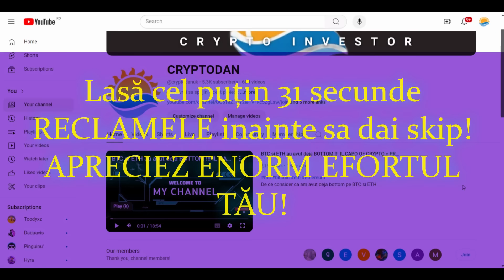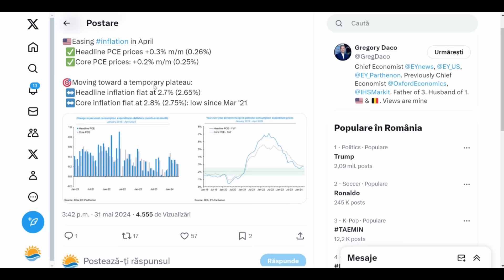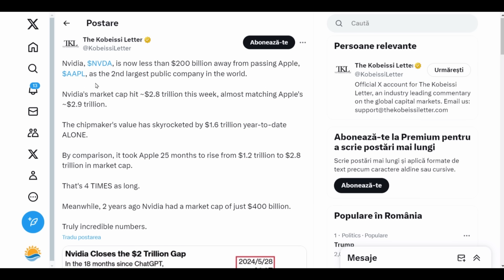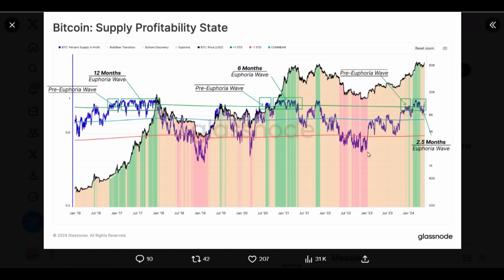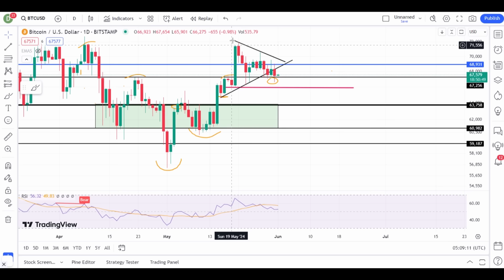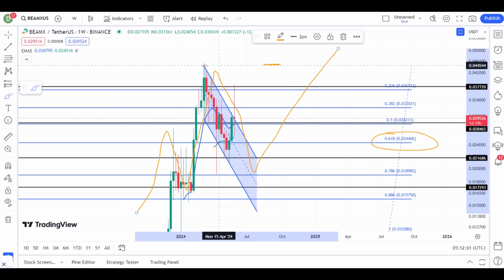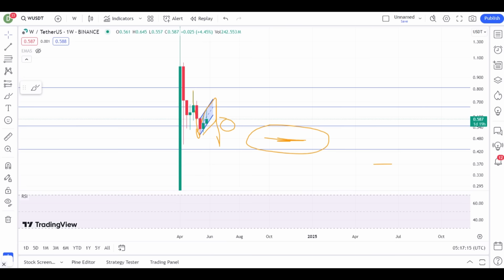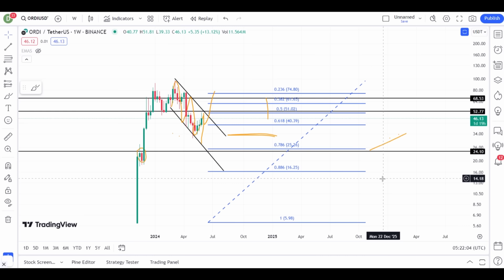SUNTEM IN ULTIMA ETAPA A BULLMARKETULUI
Daca vrei sa sprijini acest proiect:
🔥Cont Revolut: @danielcqf
🔥MUXXU3 este codul meu de recomandare de la Salt Bank. Hai și tu la primul neobank 100% românesc! Descarcă aplicația

00:00 MACROECONOMIE
16:25 COMUNITATE+DISCORD
17:16 BTC
20:16 BEAM
23:06 JASMY
25:29 W
28:24 ORDI
30:56 NOT